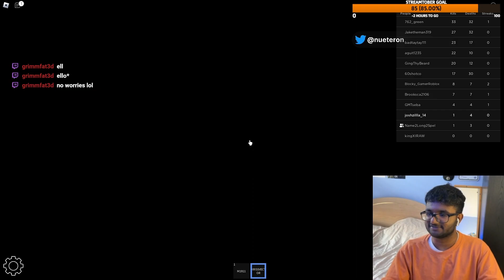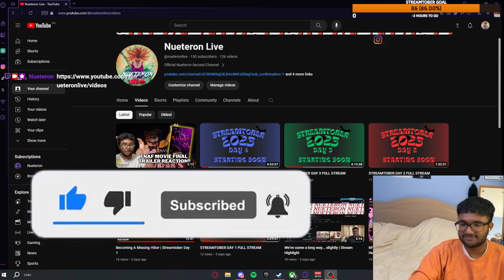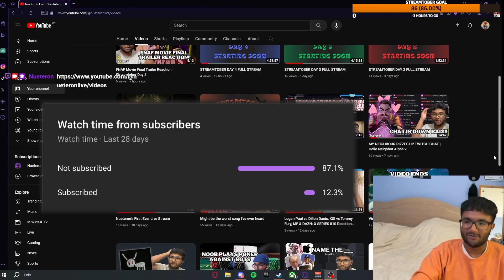Testing the Roblox Hood?? | Streamtober Day 5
Comment down what I should do next.